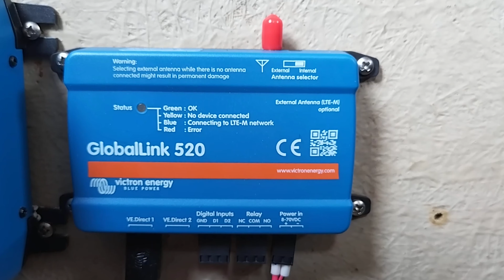Installation av Victron GlobalLink 520 - Övervaka elsystemet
Häng med när vi teamar upp med den experten Henrik från Victron Energy för att installera en GlobalLink 520. Följ med när vi går igenom processen steg för steg och ger dig all information du behöver för att installera denna produkt i din egen båt.

Global Link är en spännande tekniklösning som ger dig full kontroll över din båts energiförsörjning. I filmen går vi igenom installationen i detalj och delar med oss av våra erfarenheter och tips för att underlätta processen för dig.

Om du är intresserad av att förbättra din energihantering oavsett om det gäller en båt, husbil eller  van och dra nytta av moderna tekniklösningar, kommer denna film vara till stor hjälp. Få en bättre förståelse för hur Victron GlobalLink 520 kan optimera din upplevelse och ge dig en smidig och pålitlig energiförsörjning.

Med anslutning till 4G-nätverket ger GlobalLink 520 dig möjligheten att ha fullständig kontroll över dina viktiga Victron-enheter, inklusive SmartShunt, BMV-batterimonitor, MPPT-regulator, laddare och Phoenix växelriktare, som alla har VE.Direct-anslutningar.

Genom Victron Remote Management Online-portalen (VRM) får du enastående fjärråtkomst till dina båtens enheter, oavsett var du befinner dig och närhelst du behöver det. VRM erbjuder dig omfattande kontroll över statusen för dina anslutna enheter, möjligheten att utforska detaljerade historikdiagram över din energiförbrukning, skapa analytiska rapporter i djupet och konfigurera automatiska larm för att hålla dig informerad.

GlobalLink 520 är utrustad med två smidiga VE.Direct-portar som möjliggör anslutning av två VE.Direct-enheter, såsom en BMV-batterimonitor och en MPPT-regulator, direkt till VRM. Dessutom inkluderar den två digitala ingångar som också kan fungera som pulsmätare och fjärrstyrt relä. Detta gör GlobalLink 520 till den perfekta lösningen för att övervaka och styra viktiga installationer i din båt, som till exempel värmaren och kylskåpet.

Relaterade produkter:
Batteriövervakning Victron GlobalLink 520 (ASS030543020)

👍Gillade du den här videon? Gilla! 👍
💬Vad vill du se filmer på? Kommentera! 💬